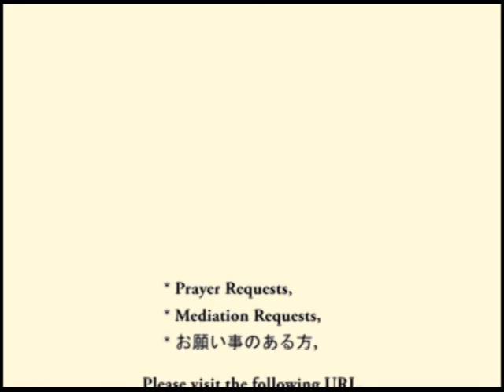How to receive god's true blessing. (2012-04-16)